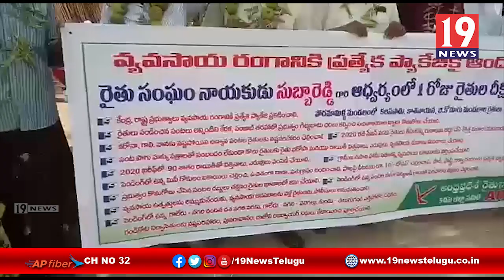రైతులకు ప్రత్యేక ప్యాకేజి ఇవ్వాలి - కడప జిల్లా పోరుమామిళ్ల